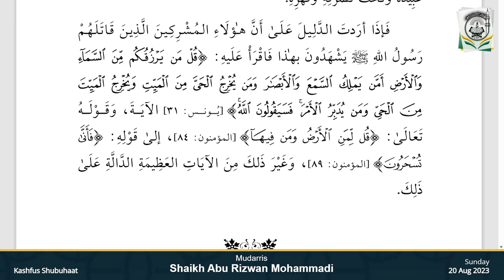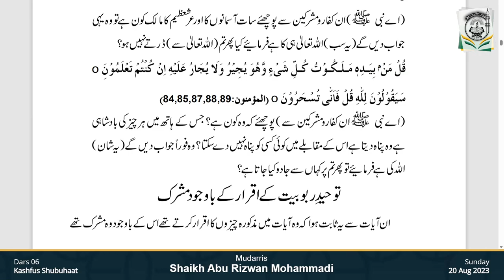Dars 06 | Kashfush-Shubuhaat | Shaikh Abu Rizwan Mohammadi | 20 Aug 2023